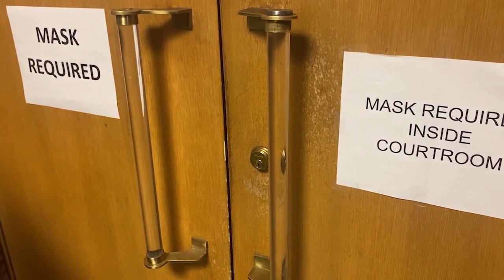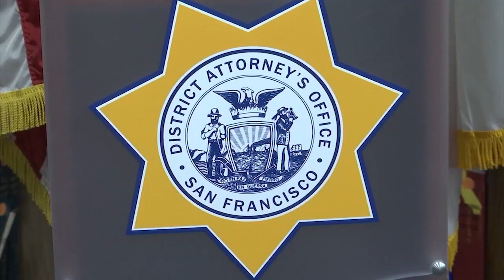San Francisco woman charged with murdering 2 girls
The San Francisco District Attorney's Office filed murder charges against Paulesha Alma Green-Pulliam for the deaths of two girls, ages one and five.